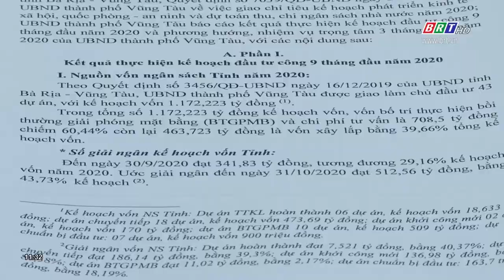Vũng Tàu: Thu ngân sách đạt 80% kế hoạch năm | BRTgo